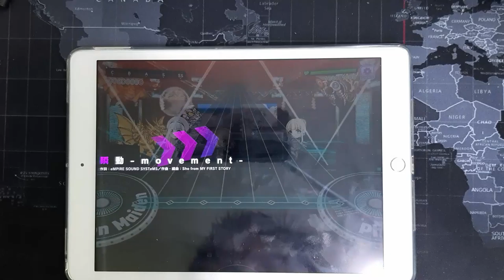瞬動 -movement-(순동 -movement-) Expert Great FC (Lv.13+) - [D4DJ]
커버곡인줄 알았는데 오리지널이네?

구독하시면 양질의 컨텐츠를 위해 더 노력하겠습니다...
주기적으로 밤에 방송 중입니다!